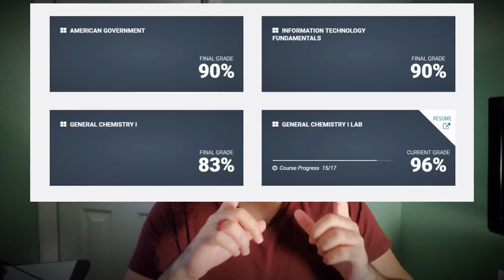Road to SWE: E3 / Feb 2023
Happy I was able to achieve my goal of completing 4 classes, and I'm shooting for the same thing next month :)